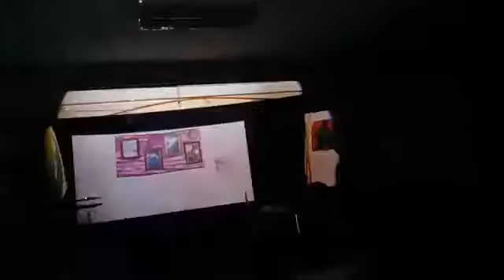SABI NI NANAY BOBO AKO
Live Play By Grade 11 STEM 2 of St. Jude College. Best Actor. Best Actress. Best Director. Best Play.

Story By: JC Adan
Director: Jovert Reyes

CAST
Jun Jun Salvacion - Jerwil Nebrida
Mary Grace Salvacion - Dahara Haron
Arthur Salvacion - Kevin Gutierrez
Yesh Salvacion - Raven Ricardo
Kuracha - KenPaul Balubal
Jules - Charles Caballero
Jules 2 - Shanty Pitel
Jules 3 - Lenard Malig-on
Amanda - Josephine Jakosalem
Anne - Ezyl Lauren
Mr. Chua - Vincent Vivo
Student #1 - Johnine Palma
Student #2 - Sheila Gamala
Student #3 - Hanifa Salic
Student #4 - Daniel Sison
Bakla #1 - KenPaul Balubal
Bakla #2 - Kevin Gutierrez

TECHNICALS
Front of House (FOH) - Roven Castillo
Board Operators - Armando Pedir & Daniel Sison